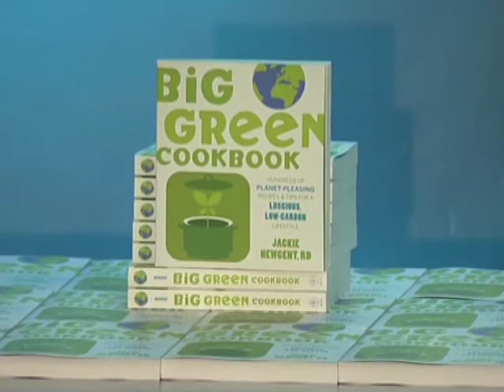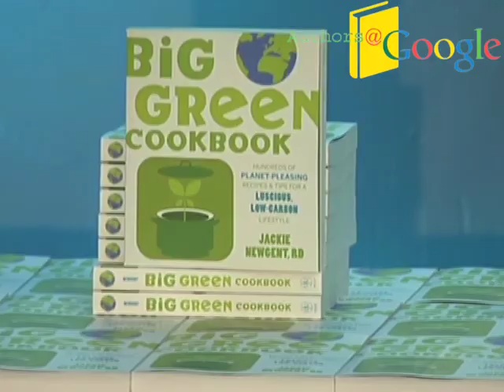Big Green Cookbook | Jackie Newgent | Talks at Google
The Authors@Google program welcomed Jackie Newgent to Google's New York office to discuss her book, "Big Green Cookbook".

"Jackie Newgent, an award-winning cookbook author, is a well-respected registered dietitian and culinary expert. Her much-anticipated cookbook,
"Big Green Cookbook: Hundreds of Planet-pleasing Recipes and Tips for a Luscious Low-carbon Lifestyle" (Wiley, 2009) has arrived. Its the first-ever cookbook which shows concerned consumers how to maximize flavor in real meals that minimize their carbon footprint. Its like a hybrid  the Prius of cookbooks!